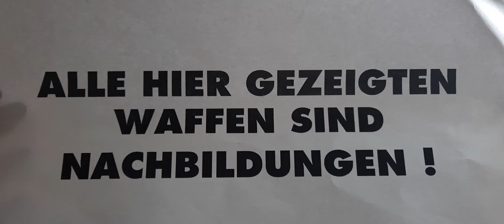Mein Star Wars Blaster Bau Projekte von 2018.2022 Achtung ⚠️ es handelt sich um Deko Film Requisite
Meine Star Wars Blaster Eigenbau Projekte Von 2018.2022 Achtung ⚠️ es handelt sich um Deko Film Requisite